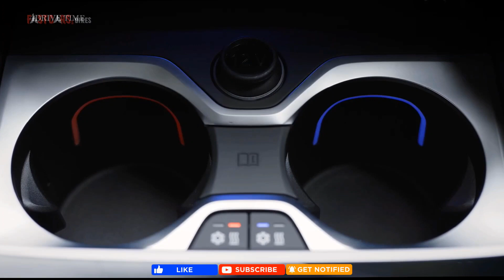2024 BMW X6 M60i xDrive – Interior and Exterior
24 BMW X6 M60i – MSRP From $94,595
The M60i trim is the first to come with the turbocharged V8 engine. Standard features on the M60i include integral active steering, M Sport brakes with blue calipers, an M Sport differential, 20-inch M wheels, wood trim, a head-up display, multi-contour front seats, and ventilated front seats.

The Climate Comfort Package ($1,000) and Executive Package ($1,850) are offered on the M60i trim and bring similar features to lower trims.

The M Sport Professional Package ($650) adds extended Shadowline trim and M Shadowline lights. The Dynamic Handling Package brings adaptive M suspension and active roll stabilization for $2,200.

BMW X6 M60i xDrive Specifications:
4.4-litre (V8), twin-turbo diesel
530 hp (390 kW) at 5,500-6,000 rpm
750 Nm at 1,800-4,600 rpm
8-speed automatic, AWD
0-100 km/h – 4.3 seconds